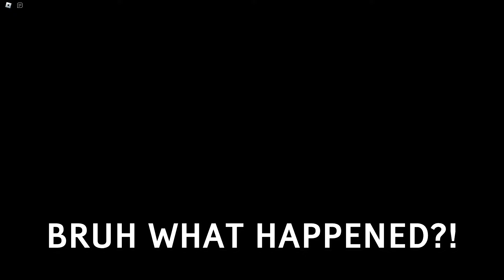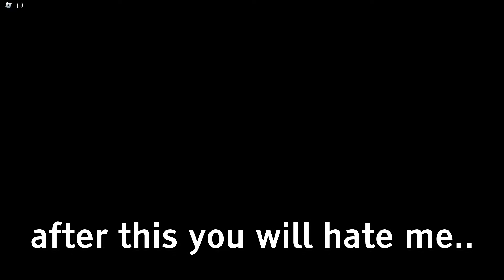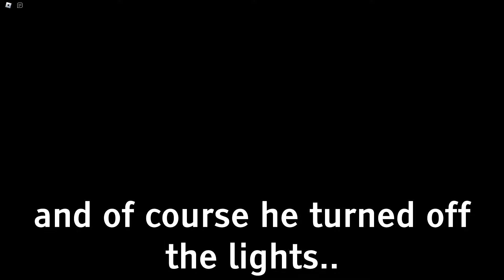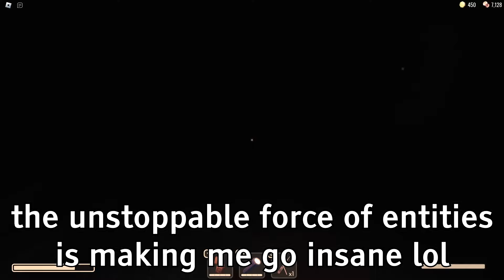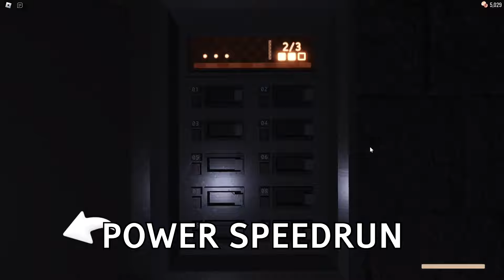Roblox Doors, BUT AFTER EVERY DOOR FEAR INCREASES!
Roblox Doors, BUT FEAR INCREASES AFTER EVERY DOOR + SUPER HARD MODE!